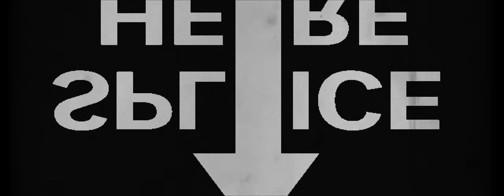LOTTA MAYBELAKE ELITE MODELS I TALLY WEIJL I THOMAS CAZEAUX I LUDOVIC GICQUEL I AENARIA PRODUCTION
LOTTA MAY BELAKE ELITE MODELS I TALLY WEIJL I THOMAS CAZEAUX I LUDOVIC GICQUEL I AENARIA PRODUCTION
SHOOT WITH GH5S
LENS 20MM
TINY 2
DIRECTED BY : THOMAS CAZEAUX I LUDOVIC GICQUEL
AENARIA PRODUCTION | TALLY WEIJL I ELITE MANGEMENT NEW YORK
Production agency: AENARIA PRODUCTION
-Aenaria Production-
President: Maurice GICQUEL
Director & producer : Ludovic GICQUEL
Producer: Elodie PACI
Editing with Première Pro CC 2017
Motion Design After Effect CC 2017
Grading color with FILM CONVERT & LUMETRIE PREMIERE PRO
Mixed with Audition Cc 2015
Shoot with: PHANTOM 4
Filtres SRP
Follow us